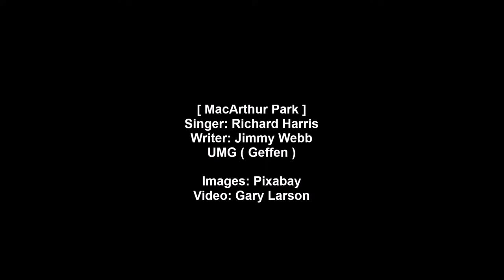Richard Harris - MacArthur Park [HD]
Richard Harris sings 'MacArthur Park' from his 1968 Dunhill album 'A Tramp Shining'. This song was Harris' first hit, a Grammy winner, and named by one poll the "worse song of all time", so what's not to like? The lyrics are below with comments about the song.

Note: This long song with unusual lyrics makes a video difficult. Even though the writer Jimmy Webb says all the song's images were real, this video has no cakes left "out in the rain" since that's not what the song is about. Webb called the song a "kind of musical collage of this whole love affair that kind of went down in MacArthur Park" so the video tries to capture the spirit of a lost love still fondly remembered.  Almost all of the images in the video are by Nika Akin on Pixabay.

[Vinyl/47-Images/WAV]

MacArthur Park (Singer: Richard Harris)

Spring was never waiting for us, girl
It ran one step ahead
As we followed in the dance

Between the parted pages and were pressed
In love's hot, fevered iron
Like a striped pair of pants

MacArthur's Park is melting in the dark
All the sweet, green icing flowing down
Someone left the cake out in the rain

I don't think that I can take it
'Cause it took so long to bake it
And I'll never have that recipe again, oh noooooo

I recall the yellow cotton dress
Foaming like a wave
On the ground around your knees
Birds like tender babies in your hands
And the old men playing checkers, by the trees

There would be another song for me
For I will sing it
There would be another dream for me
Someone will bring it

I will drink the wine while it is warm
And never let you catch me looking at the sun
And after all the loves of my life
After all the loves of my life, you'll still be the one

I will take my life into my hands and I will use it
I will win the worship in their eyes and I will lose it
I will have the things that I desire
And my passion flow like rivers through the sky

Oh, after all the loves of my life
I'll be thinking of you - and wondering why

And I'll never have that recipe again
Oh noooooo, o-oh no-ooooo

Wikipedia states:

"MacArthur Park" is a song written and composed by Jimmy Webb. Richard Harris was the first to record it in 1968; his version peaked at number two on the Billboard Hot 100 chart and number four on the UK Singles Chart. "MacArthur Park" was subsequently covered by numerous artists, including a 1969 Grammy-winning version by country music singer Waylon Jennings, and a number one Billboard Hot 100 disco arrangement by Donna Summer in 1978. In 1967, producer Bones Howe had asked Webb to create a pop song with classical elements, different movements, and changing time signatures. Webb delivered "MacArthur Park" to Howe with "everything he wanted", but Howe did not care for the ambitious arrangement or unorthodox lyrics and the song was rejected by the group The Association, for whom it was originally intended.

"MacArthur Park" was written and composed by Jimmy Webb in the summer and fall of 1967 as part of an intended cantata. Webb initially brought the entire cantata to The Association, but the group rejected it. The inspiration for the song was his relationship and breakup with Susie Horton. MacArthur Park, in Los Angeles, was where the couple would occasionally meet for lunch and spent their most enjoyable times together. At that time (the middle of 1965), Horton worked for Aetna insurance, whose offices were located just across the street from the park. When asked by interviewer Terry Gross what was going through his mind when he wrote the lyric, Webb replied that it was meant to be symbolic and referred to the end of a love affair. In an interview with Newsday in October 2014, Webb explained:

Everything in the song was visible. There's nothing in it that's fabricated. The old men playing checkers by the trees, the cake that was left out in the rain, all of the things that are talked about in the song are things I actually saw. And so it's a kind of musical collage of this whole love affair that kind of went down in MacArthur Park. ... Back then, I was kind of like an emotional machine, like whatever was going on inside me would bubble out of the piano and onto paper.